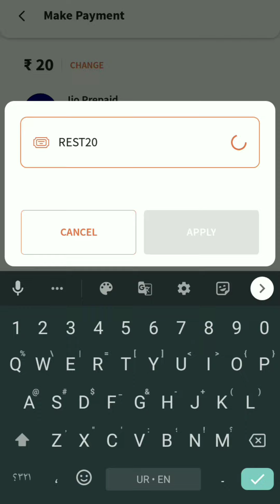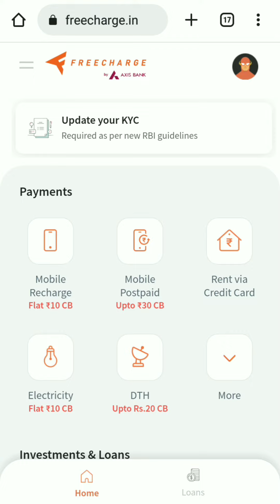This Promo Code is Not Applicable on Your FreeCharge Account Problem Solved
Received SMS FreeCharge Monthly Offers Promo Codes

Not Able to Applied Successfully Error Message Like This promo code is not applicable on your FreeCharge Account in FreeCharge App.

Due to Suspicious Activity Multiple FC Accounts Login in A Device

Only The one Method Solved the Promo Code Apply Issue Just Open A Chrome Or Any Other Browser Login The Same Your Registered FreeCharge Mobile Number Which Received Code SMS. Apply Then Proceed 100% Will Fixed The Promo Code Apply Problem.